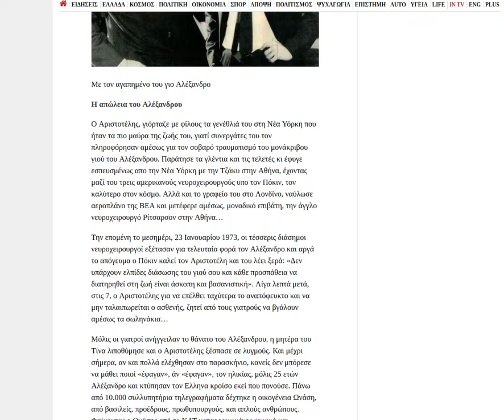2019 03 16 Onasis / Ωνάσης